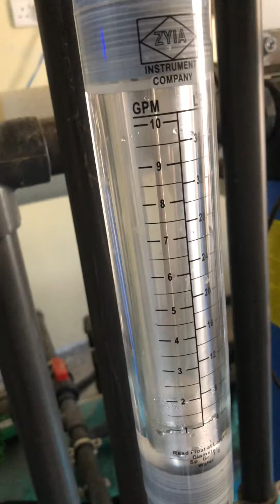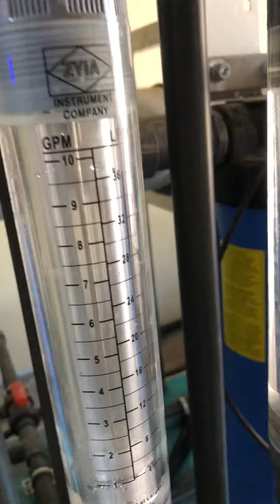حساب كمية الانتاج في محطات تحلية المياه